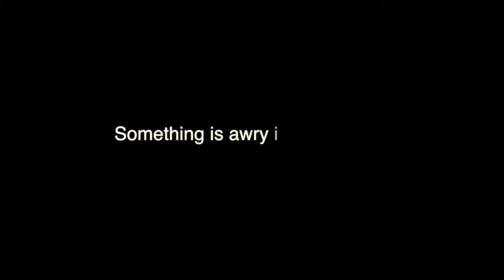The Stickler - Skyline Film Festival 2015, Top 12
Submitted by Jaime Murrel